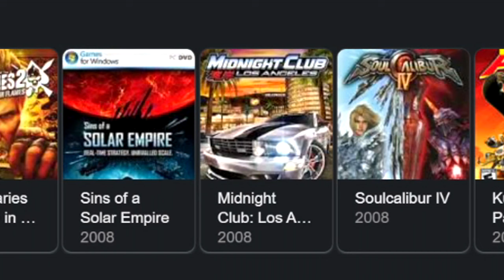The BEST Star Wars Game You (probably) Never Played Before..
One of the most UNDERATTED  and most enjoyable Star Wars game would have to be Star Wars: The Force Unleashed released back in 2008. Today lets see how it still holds up today...